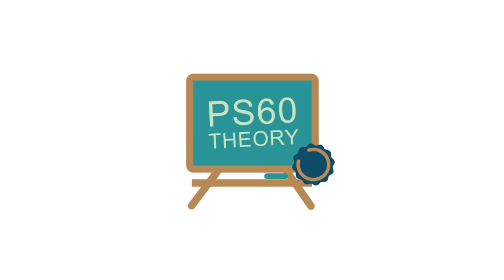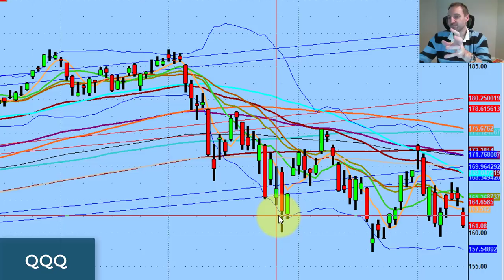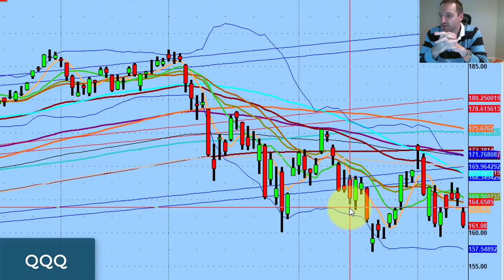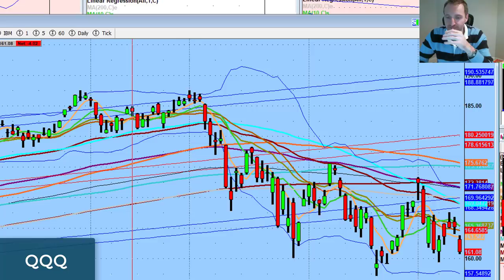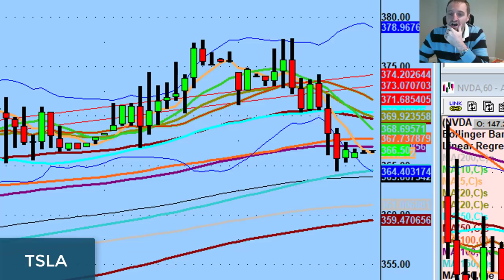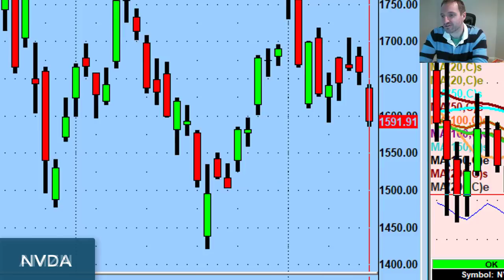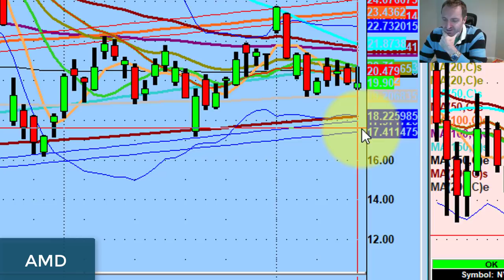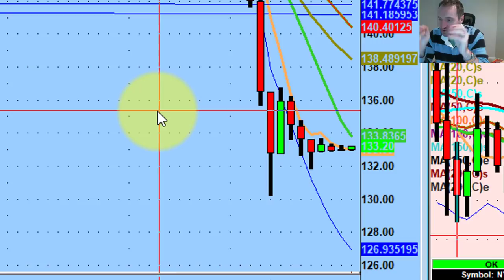Understanding Market Structure